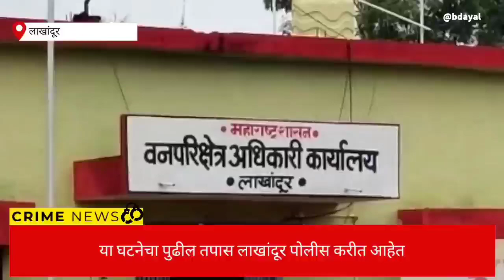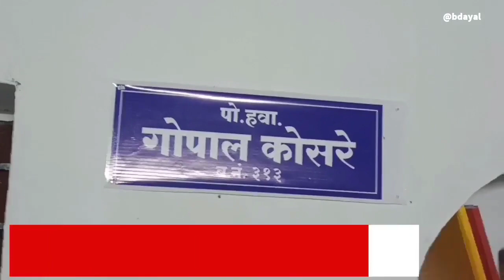जंगल शिवारातून वन साहित्याची चोरी